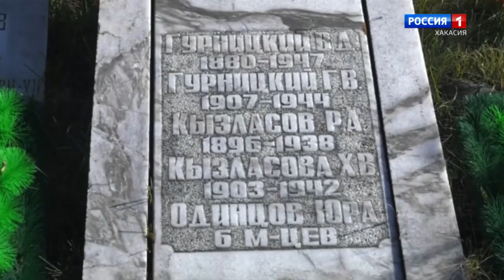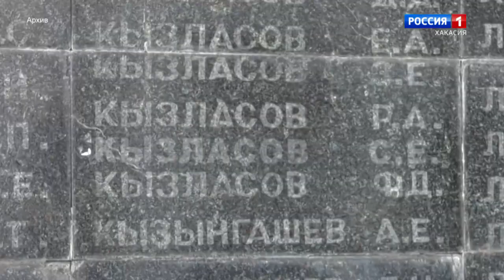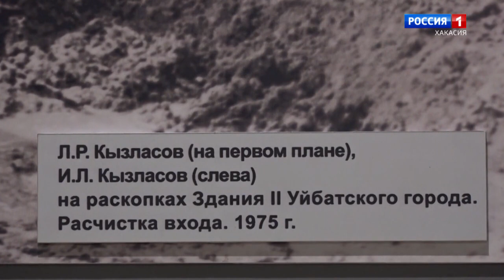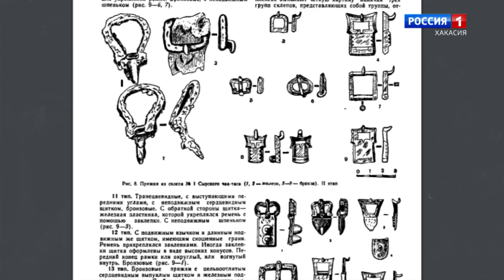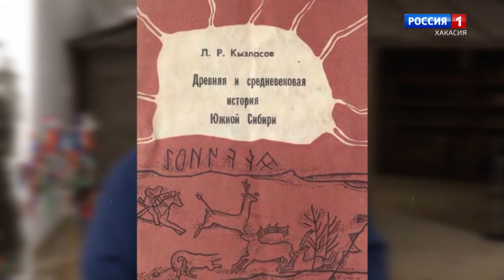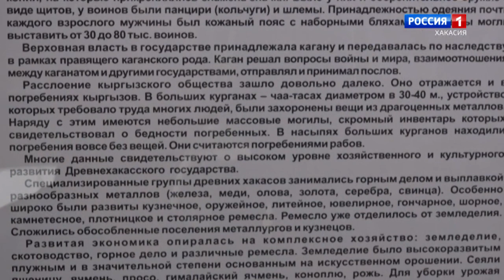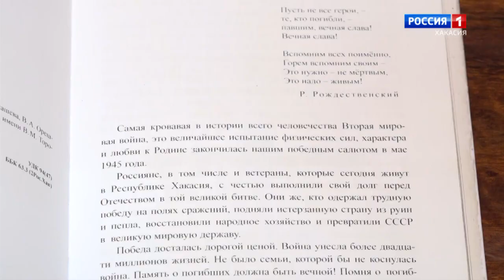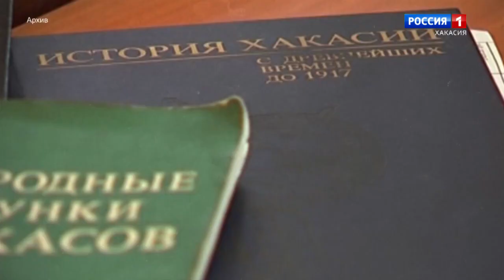Чоным чайааны. К 100-летию Л.Р. Кызласова